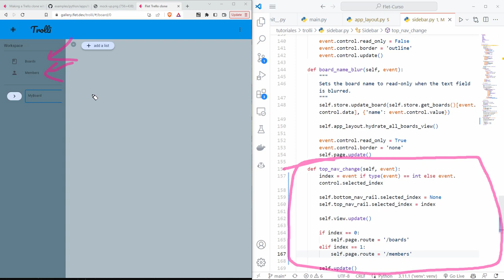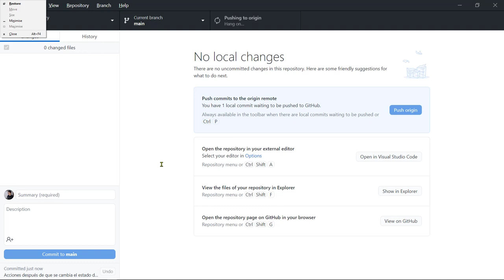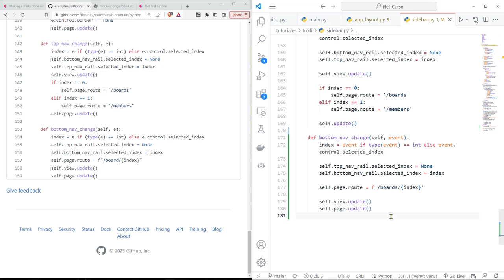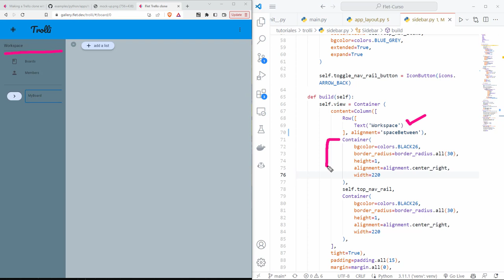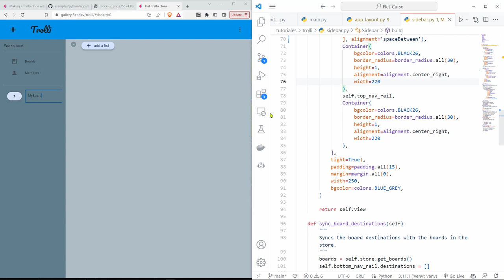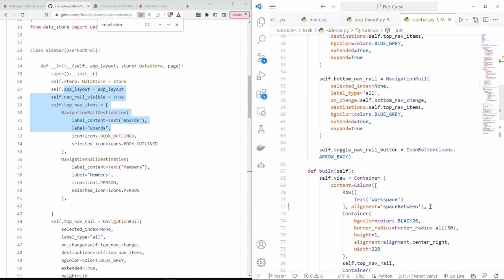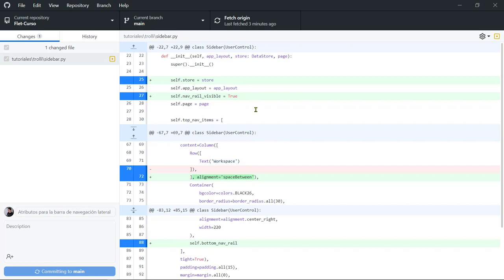Flet Curso: 224 TROLLI - Ajuste de los Elementos Integrales de la Barra de Navegación Lateral